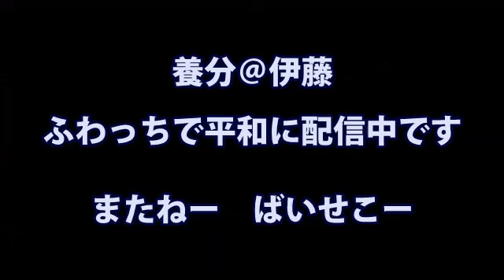【養分伊藤くんプチ】5/2：天皇賞後の金バエ電話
●出演協力●
養分@伊藤（コメント&Nice応援よろしく！）

Youtubeポリシーご担当チーム様へ
養分伊藤さん（養分伊藤配信者）の動画投稿許可をいただいています。